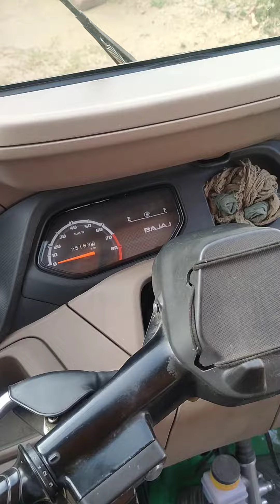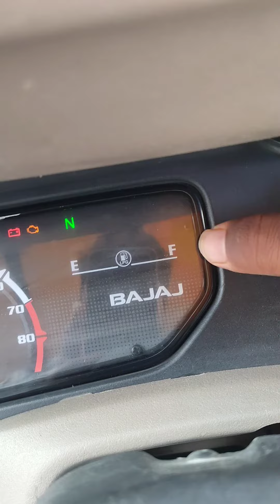bajaj maxima z auto m kitna liter patrol aata h#bajajautorickshaw